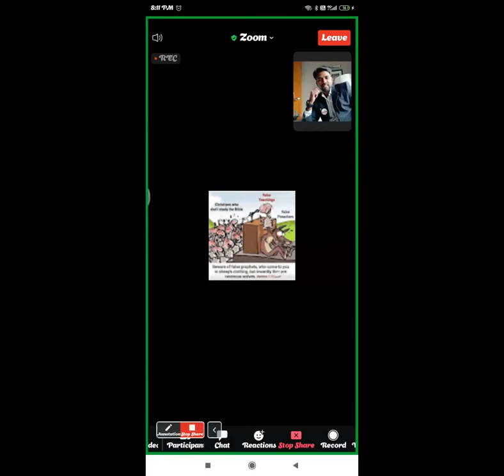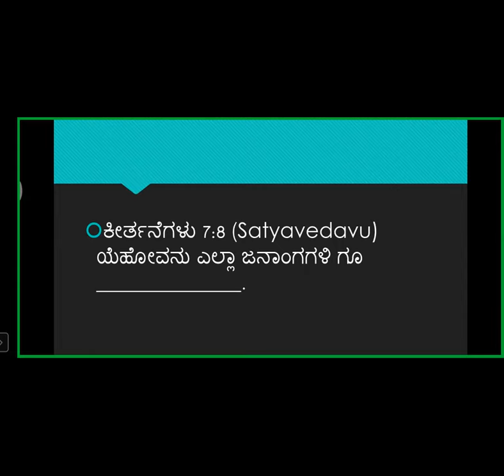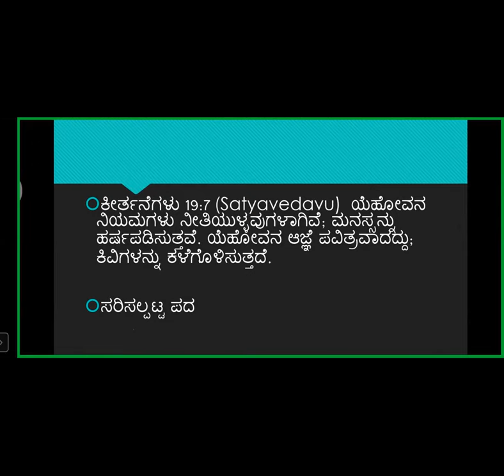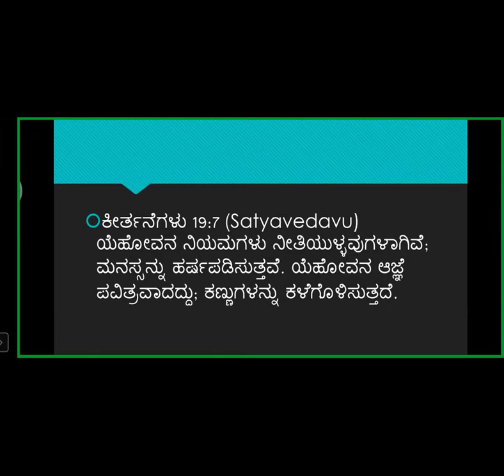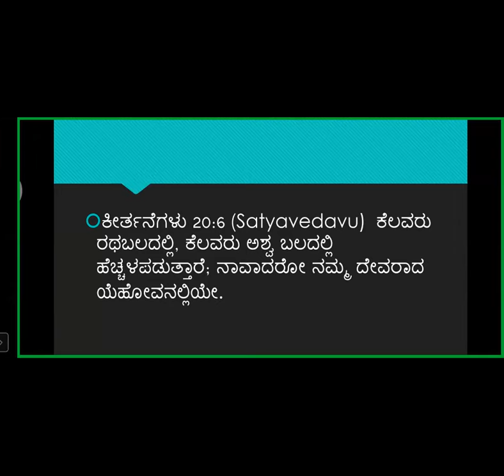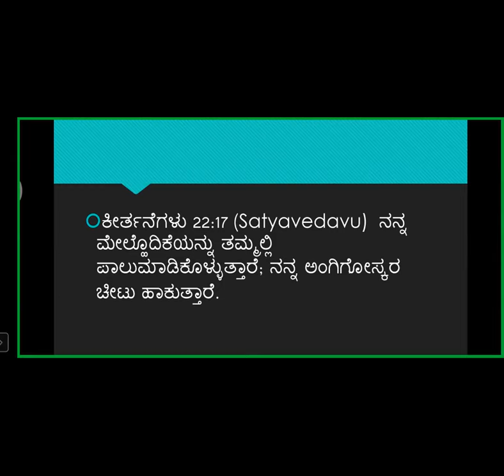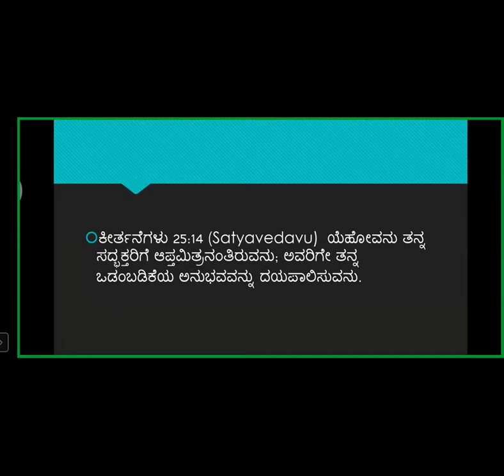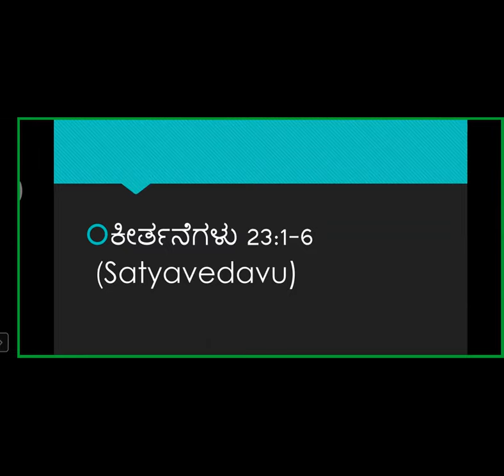Bible Quiz - Psalms 6 - 10 - Free Kannada Bible Study - Br Raju - 8867768876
Bible Quiz - Psalms 6 - 10 - Free Kannada Bible Study - Br Raju - 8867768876 - Jesus Loves Ministry